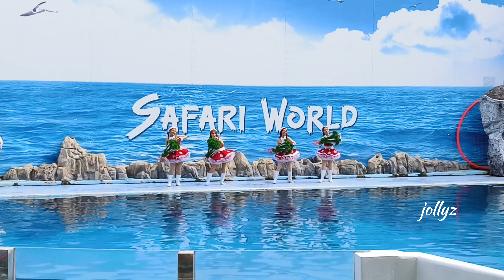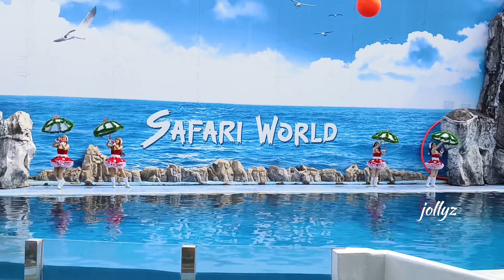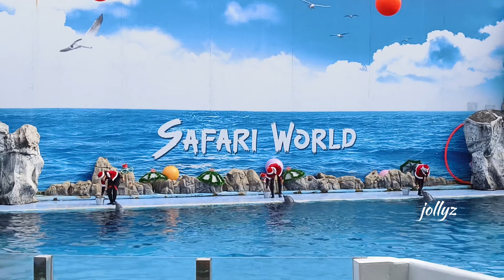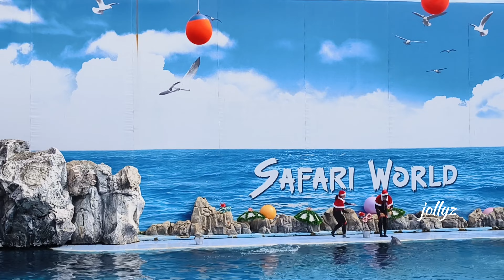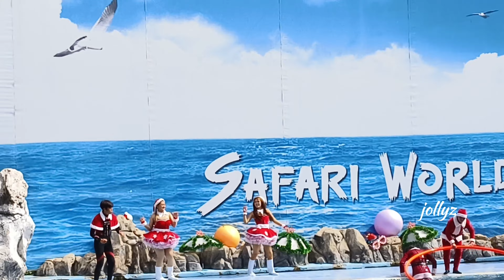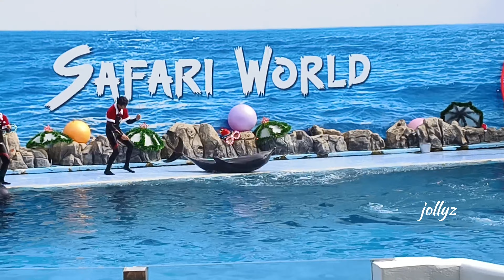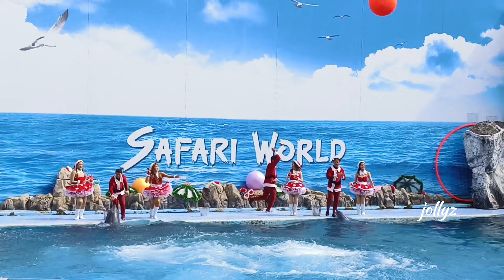Dolphin 🐬 Show at Safari world